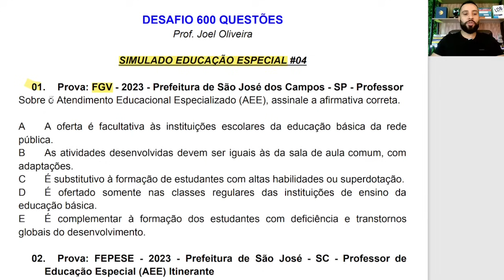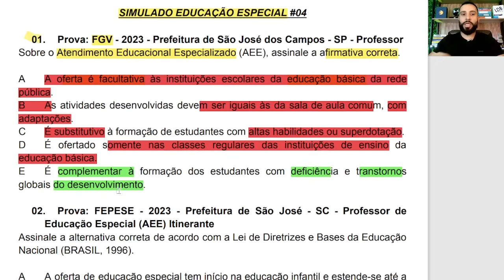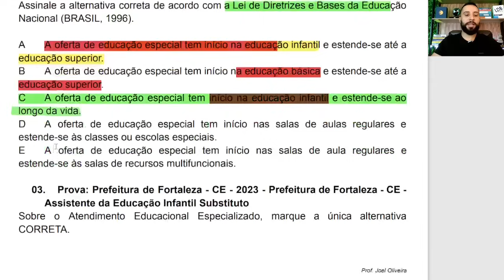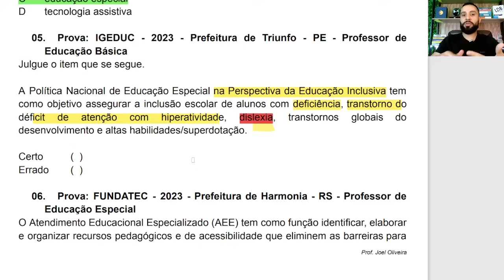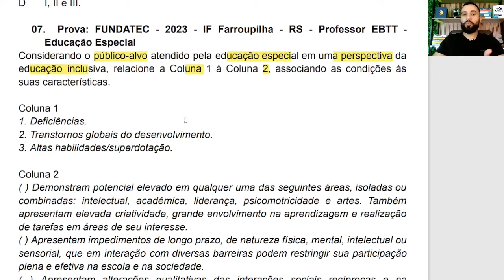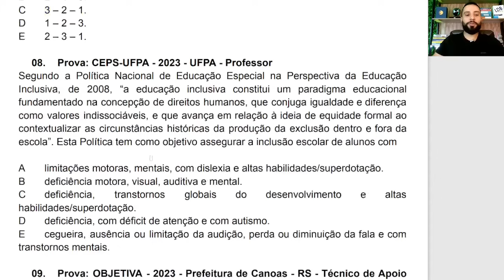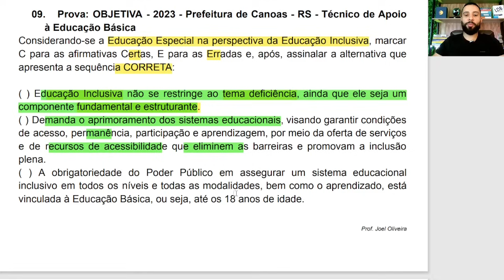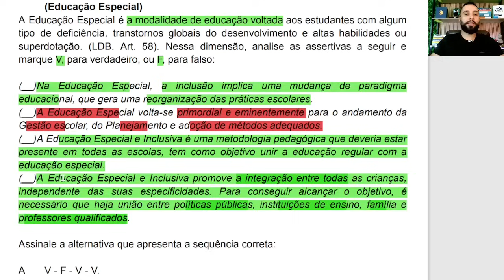Educação Especial 2024 [QUESTÕES MAIS COBRADAS]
✨Para fazer parte da nossa comunidade e receber todos os materiais do COMBO COMPLETO 2025, clique no link abaixo⬇

Siga esse canal e estará mais próximo de sua aprovação
Não se esqueça de Clicar no Gostei.